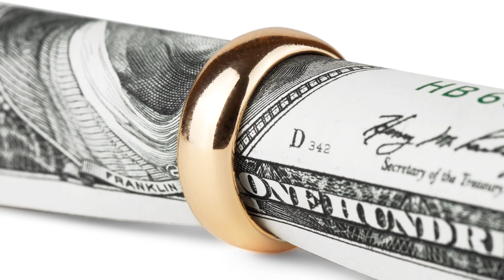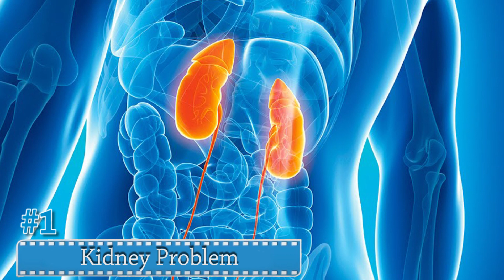Top 10 Strangest Divorces in the World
For centuries, we all believed that marriage would be for life. But, few things are as bitter and as common as divorce. For many couples when the situation is uncontrollable, divorce seems to be the only way to live happily ever after. However, when people are in that situation, suddenly appear mean, crazy and even rare behaviors. Let's know 10 of the strangest divorces in the world.

Number 10 – A Couple in Cambodia
Number 09 – Size really matters…
Number 08 – Poker Game
Number 07 – Second Life divorce
Number 06 – Age old lie
Number 05 – Dogs Love
Number 04 – Mama’s Boy
Number 03 – Ugly kids
Number 02 – Honest Parrot
Number 01 – Kidney Problem